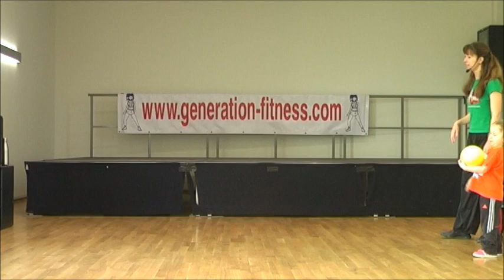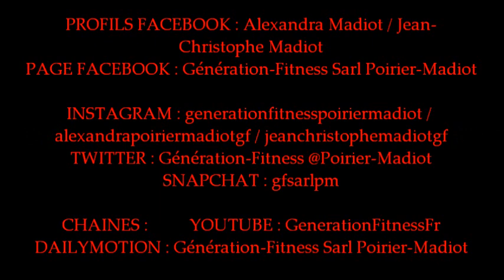Cours de motricité pour les petits (3-6 ans) avec un ballon.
Séance d'éveil moteur pour les maternelles avec un ballon (ballon de baby-gym, de GRS ou de plage). Cette séance est dispensée par Alexandra Madiot. Le cours se compose d'un échauffement, puis d'un temps de motricité suivi d'un temps de coopération par deux ou à plusieurs, tout cela autour son ballon. La séance se termine par un temps de retour au calme-étirements. Alexandra Madiot propose cette séance en musique et elle propose une playlist "Comptines" dans cette vidéo.

Génération-Fitness est une école de musculation, fitness, danse, natation, aquagym. Les éducateurs sportifs sont Alexandra Madiot (Poirier) et Jean-Christophe Madiot.

N’OUBLIEZ PAS, REJOIGNEZ-NOUS !

PROFILS FACEBOOK : Alexandra Madiot / Jean-Christophe Madiot

PAGE FACEBOOK : Génération-Fitness Sarl Poirier-Madiot

COMPTE INSTAGRAM : generationfitnesspoiriermadiot / alexandrapoiriermadiotgf / jeanchristophemadiotgf

COMPTE TWITTER : Génération-Fitness @Poirier-Madiot

COMPTE SNAPCHAT : gfsarlpm

CHAINE YOUTUBE : GenerationFitnessFr

CHAINE DAILYMOTION : Génération-Fitness Sarl Poirier-Madiot